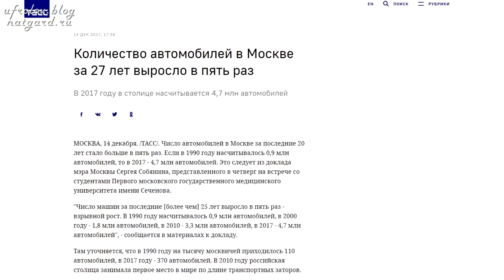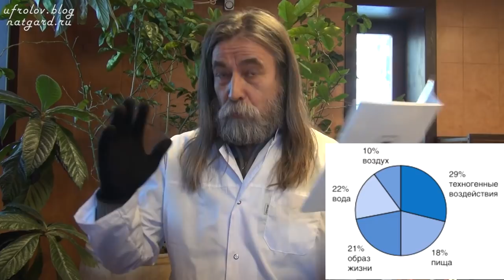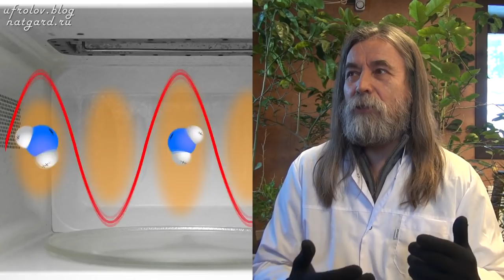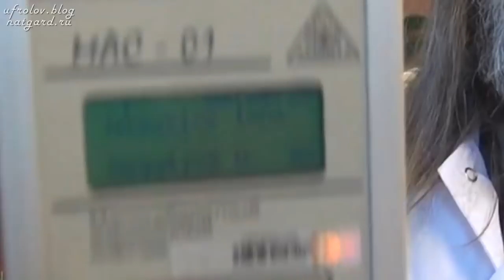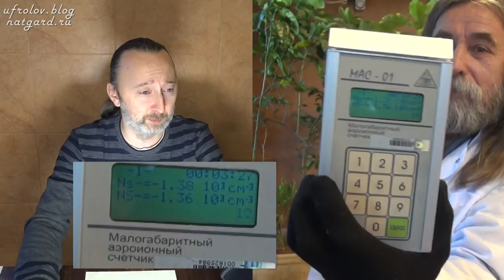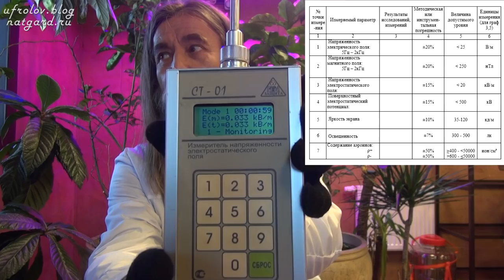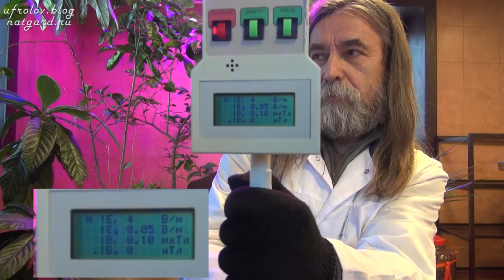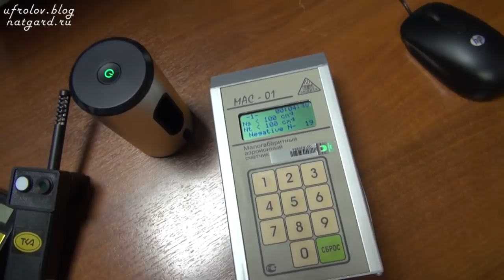Любителям ВЧ и СВЧ излучений посвящается. Измерения. Приборы. Защита.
Продолжение бесед с Тюняевым по СВЧ излучению! Тут мы показываем приборы, измеряем и даём много важных ссылок.
По ссылке доступна наше беседа о Жизни, смысле жизни и пр. - Разговоры по Душам, 1 часть

По облучению - Вай фай/ сотовые, СВЧ -

Вот шесть встреч с Тюняевым, где он пояснял про физику и про лирику тем, кто очень хорошо знает физику -

А вот всё для любителей вай фай и смартфонов -

03:33 Излучения ЭМИ в окр. среде увеличилось в 100 тыс. раз за последние 27 лет!
06:54 Про ролики доказывающие безвредность СВЧ.
10:36 Почему люди не понимают вреда ЭМИ?
20:00 Как правильно измеряется сложная ЭМИ-обстановка? Измерения параметров факторов среды.
21:34 Прибор по измерению аэроионов. Источники получения энергии для тела.
26:38 Бояться ли люди смерти? О безответственности людей перед своей жизнью.
27:51 Правила измерения уровня СВЧ-загрязнения. Измерения плотности ЭМ энергии при вызове мобильного телефона.
32:10 Накопление вредного воздействия ЭМИ. Санитарные нормы.
35:39 Обращение к физикам.
36:23 Приборы используемые для измерения на рабочем месте параметров факторов окр. среды.
37:12 О дешёвых приборах.
39:53 Измеритель напряженности статического поля.
41:21 Обращение к доморощенным учёным.
43:30 Измерение аэроионов в помещении при работе ионизатора. Нормы.
51:18 Еще об измерении статического напряжения. Нормы.
58:12 О проведении семинара.
59:12 Измерение освещенности, температуры и влажности.
01:00:15 Измеритель напряженности электрических и магнитных полей.
01:02:40 Показатели прибора измерения аэроионов.
01:04:40 Измерения на рабочем месте оператора ЭВМ.

Демонстрации работы Нейтроника Купить Нейтроники НАСТОЯЩИЕ - там же можно скачать брошюру безплатно!
Любое (даже 1 шт) кол-во Нейтроников и любых иных товаров можно приобрести